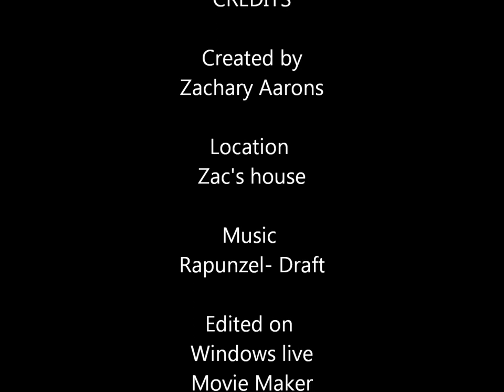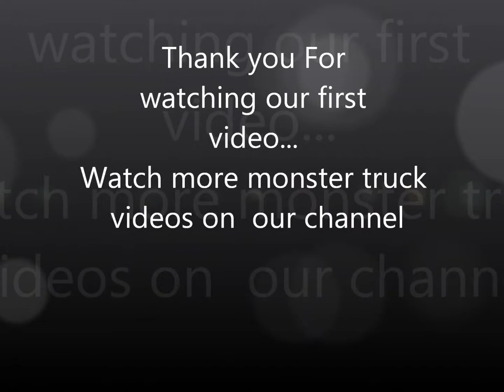Remote Control Pic's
Pictures of remote control Monster Truck... This truck will be used in most of our videos.